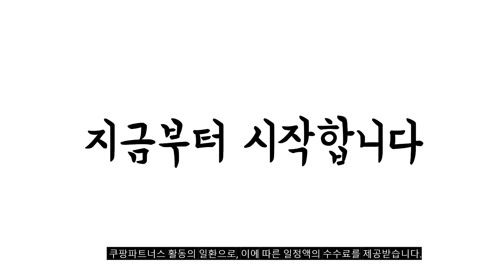2024년 불티나게 팔린 무한잉크복합기 추천순위 TOP10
❤️❤️❤️ 무한잉크복합기 구매 가격 평점 리뷰 정리해 봤어요! ❤️❤️❤️

[00:06]
10위. 삼성전자 잉크젯 플러스 S 복합기 SL-T1672W [198,800원]

[00:11]
9위. 캐논 무한 팩스 잉크젯 복합기 G7090 [324,000원]

[00:17]
8위. HP8028 팩스복합기+무한잉크프린터기 HP8028 새제품 + 무한잉크(400ml) [277,000원]

[00:22]
7위. 캐논 무한 유무선 복합기 G6090 [271,000원]

[00:28]
6위. 삼성전자 무한 잉크젯 무선 복합기 잉크포함 SL-T2275W [251,210원]

[00:33]
5위. 삼성전자 잉크젯 플러스S 복합기 SL-T1672FW [279,000원]

[00:39]
4위. 브라더 무한잉크 복합기 더 화이트 에디션 DCP-T426W [199,000원]

[00:44]
3위. 삼성전자 잉크젯 복합기 SL-T2270DW [296,900원]

[00:50]
2위. 삼성전자 무선지원 자동양면 출력 빌트인 컬러 잉크젯 [227,900원]

[00:55]
1위. 캐논 무한 잉크젯 복합기 G2910 [132,300원]